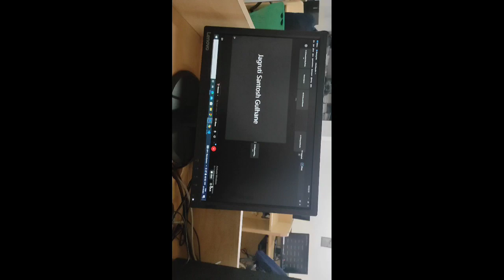College ni dili sutti😇 | GH raisoni college | Vlog | Another Day of happiness 😁.